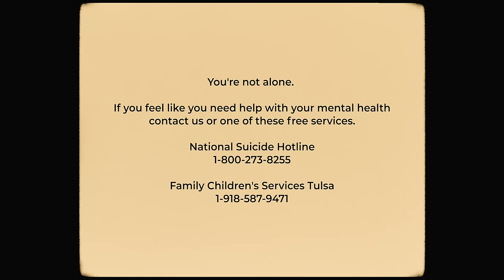CLIFFDIVER - Cameron Diaz (Official Music Video)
CLIFFDIVER's music video for "Cameron Diaz" from the EP, At Your Own Risk - available now

Filmed/Directed by Kyle Bell

LYRICS
Ever since I can remember, I have been lacking most my confidence and common sense
Always been too smart for my own good, pushing everyone way just 'cause I could
Maybe you should write this down
I feel like there's still time to get it right
And maybe with some solid ground where I stand
Then I can turn the tide
With some time of self-reflection, I'm willing to admit incompetence when it comes to this
I've always been too lost in my own head
Think it's time I look somewhere else instead
And maybe you should write this down